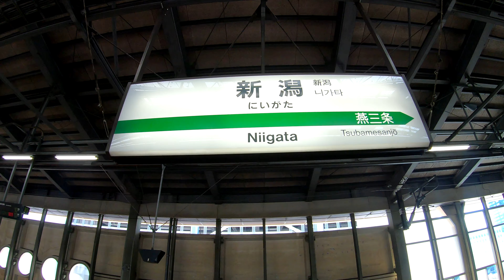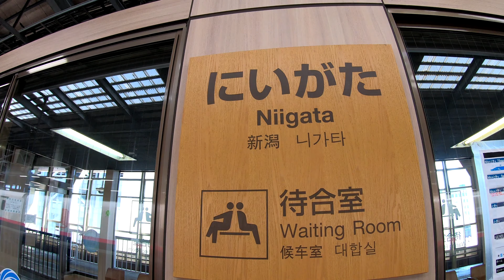【上越新幹線終点駅】 新潟駅 Niigata Station. JR East. Joetsu Shinkansen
アクションカメラGoPro HERO9 Black
レールウェイ マップル 全国鉄道地図帳
新幹線で知る日本 なるほど地理・歴史・社会
2020年9月5日撮影
新潟駅（にいがたえき）
JR東日本　上越新幹線
1904年（明治37年）5月3日に北越鉄道 沼垂駅 - 新潟駅間延伸開業時に開業。
1907年（明治40年）8月1日に北越鉄道国有化、国有鉄道の駅となる。
1958年（昭和33年）4月29日に新潟付近を現在のルートに変更、現在地に移転開業。
1982年（昭和57年）11月15日に上越新幹線が開業。
1987年（昭和62年）4月1日に国鉄分割民営化により、東日本旅客鉄道（JR東日本）の駅となる。
2000年（平成12年）6月30日に南口駅舎で南中央口の暫定供用を開始。
2009年（平成21年）
2月20日に南口駅舎2階のペデストリアンデッキを供用開始、駅ビル「CoCoLo南館」がグランドオープン。
3月14日に上越新幹線でSuica FREX定期券の利用が可能となる。
9月19日に南口駅舎1階・駅前広場の改修が完工、駅ビル「CoCoLo中央」がグランドオープン。
新幹線ホームは高架部3階にあり、島式ホーム2面4線と「のりかえホーム」1面を持つ。11〜14番線ホームは16両編成の列車に対応している。上越新幹線の終点で全列車停車を前提としているため熊谷駅以北の駅で唯一、通過本線を持たない。
新幹線の1日平均乗車人員は9,232人。
Niigata Station
JR East. Joetsu Shinkansen
It opened on May 3, 1904.
The Joetsu Shinkansen opened on November 15, 1982.
The average daily number of passengers on the Shinkansen is 9,232.
新潟站
JR東。 上越新幹線
上越新幹線於1982年11月15日開業。
新幹線的平均每日乘客人數為9,232。
新泻站
JR东。上越新干线
上越新干线于1982年11月15日开业。
新干线的平均每日乘客人数为9,232。
니가타 역
JR 동일본. 조에쓰 신칸센
1904 년 5 월 3 일 개관했다.
1982 년 11 월 15 일 조에 쓰 신칸센이 개업했다.
신칸센의 1 일 평균 승차 인원은 9,232 명.